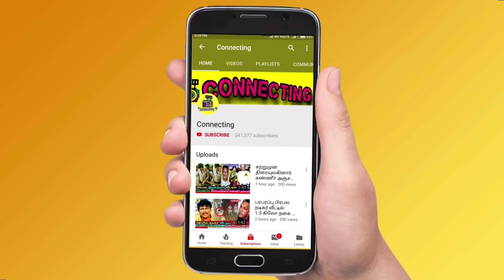Shivin ஆல் மயங்கி விழுந்த Rachitha – கடுப்பான Robert Master ! Bigg Boss 6 Tamil | Vijay TV | ரச்சிதா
Shivin ஆல் மயங்கி விழுந்த Rachitha – கடுப்பான Robert Master ! Bigg Boss 6 Tamil | Vijay TV | ரச்சிதா ! Bigg Boss Tamil Season 6 | 16th November 2022 - Promo 1 ! Bigg Boss Tamil Season 6 | 16th November 2022 - Promo 2 ! Bigg Boss Tamil Season 6 | 16th November 2022 - Promo 3

rachitha fall down after ate food cooked by shivin then robert master angry

robert master angry on shivin for her activity against rachitha on royal Museum task in bigg boss 6 tamil

shivan and vikraman lie tape caught by azeem and showing in front of housemates

OMG 😱 Azeem back to the form in Bigg Boss 6 Tamil on Royal Museum task

Azeem disrespectful words against Vikraman in on Royal Museum task in Bigg Boss 6 Tamil

Fight between Azeem vs Vikraman in raja rani task in Bigg Boss 6 Tamil

Clash between Azeem and Vikraman on royal museum task in Bigg Boss 6 Tamil

robert master was shocked 😱 when he got news about rachitha husband wild card entry

Rachitha Husband Dinesh Wildcard Entry in Bigg Boss 6 Tamil

rachitha husband dinesh appears in plasma tv and gives warning to rachitha for her behaviour

wow 😍 rachitha husband dinesh gopalsamy wild card entry confirmed

Bigg Boss nomination list this week ! Bigg boss nomination 6th week: Azeem | Ayesha | Janany | Robert Master | Nivaashini | Dhanalakshmi | Ram

Bigg Boss Tamil 6 : 6th week eviction process is ongoing and everyone expects Dhanalakshmi to be evicted

This week nomination process was very interesting as many people try to nominate Dhanalakshmi and Janany

Azeem will be saved first as he got 1st place in voting! Janany is in the second place | VJ Kathiravan is in 3rd Place! Dhanalakshmi in 4th place ! Ayesha in 5th place

Nivashini and Queency is getting high votes | Nivashini getting very low votes ! Nivaashini and Queency is is expected to get low votes

Nivashini is getting very low votes since the nomination process so probably she would be eliminated this week

Dhanalakshmi is losing her fame in bigg boss Tamil 6 and she will be out of bigg boss very soon